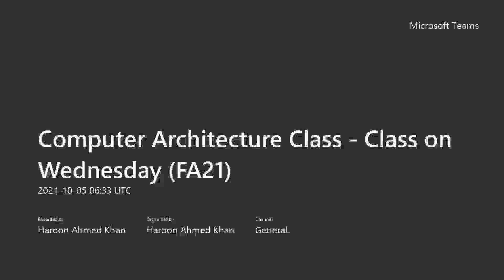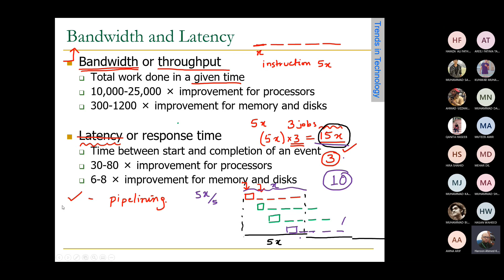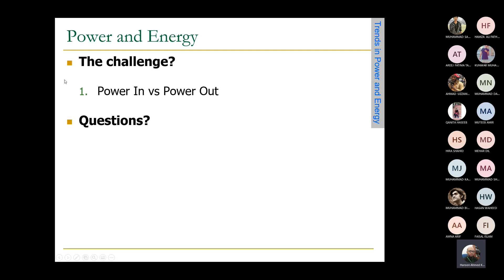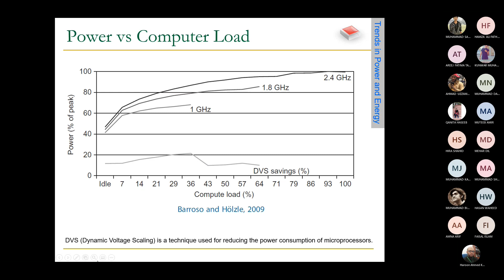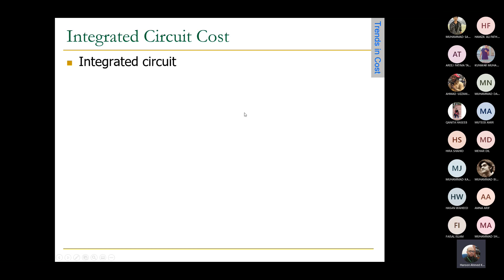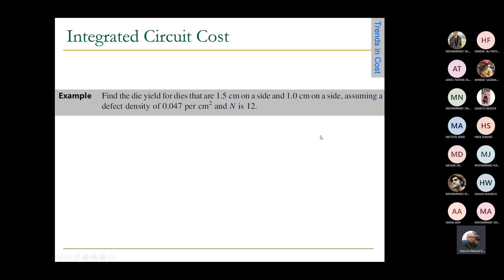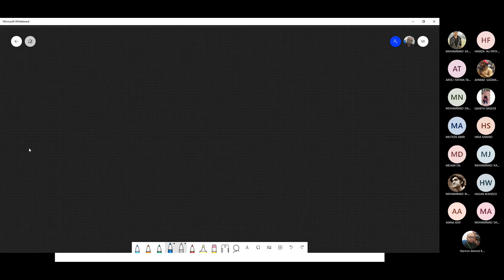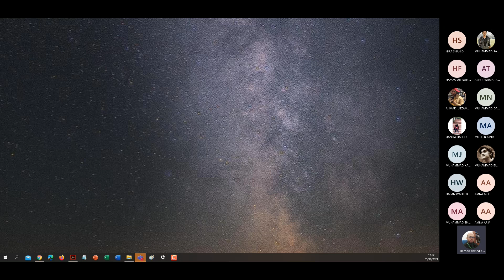Computer Architecture 05